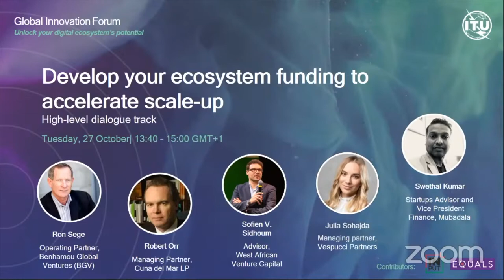ITU Global Innovation Forum: Develop your ecosystem funding to accelerate scale-up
Start-ups need capital to grow and thrive. In the early stages, risk capital, such as from angel investors, is required. As companies mature and expand, funding from larger investors such as venture capitalists (VCs) and private equity funds can help drive growth. In the same manner, ecosystem programmes need to be funded.
This session, moderated by Ron Sege, Operating Partner at Benhamou Global Ventures, explores how to enable a continuum of resources critical for any innovation journey, which very few ecosystems— especially in developing economies— have.